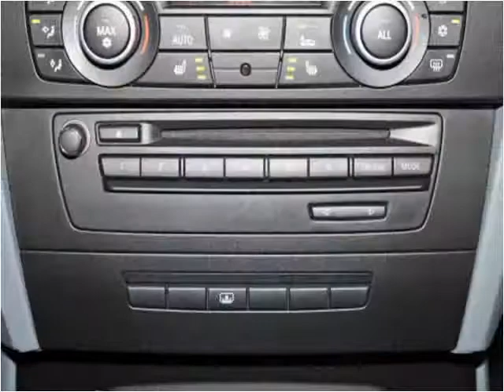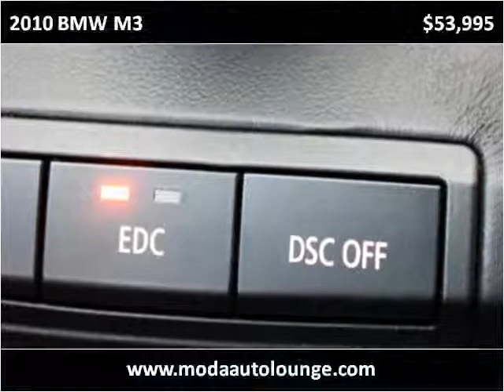2010 BMW M3 Used Cars Dublin CA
This 2010 BMW M3 is available from Moda Auto Lounge.